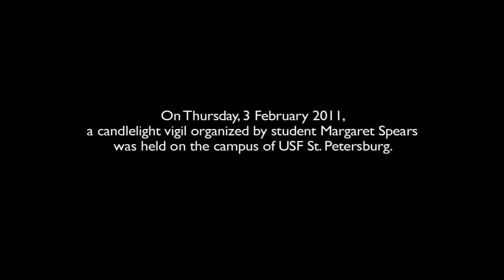Yaz + Bait Remembered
I was on hand for this event at the invitation of my colleague and friend Brianna Bauer. The loss of Officers Baitinger and Yaslowitz touched our community deeply. I edited this with the deepest respect and sympathy for the officer's families. My heart breaks for them. I hold the St. Petersburg Police Department in very high regard for their restraint and dignity in the face of the loss of these two excellent men.